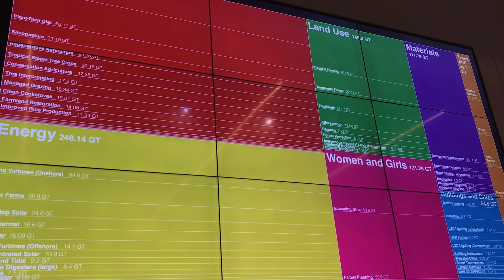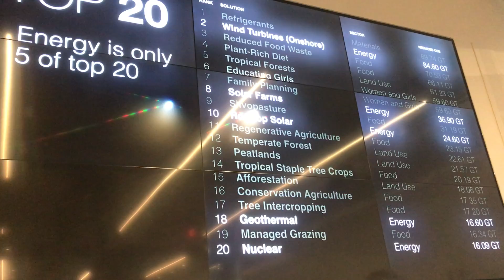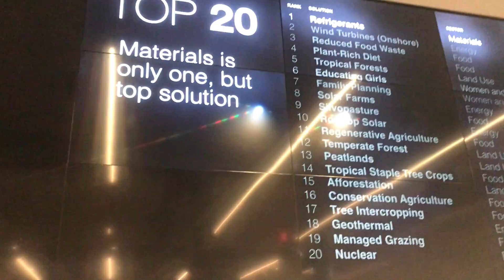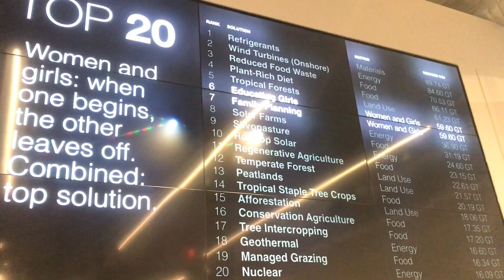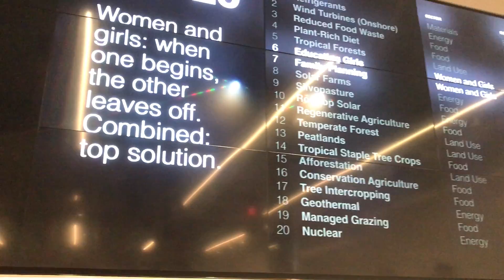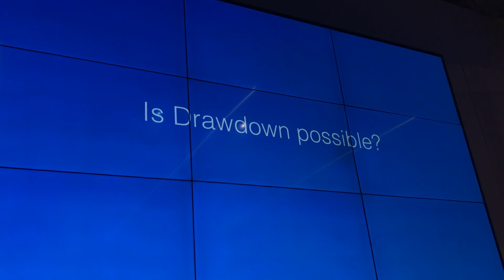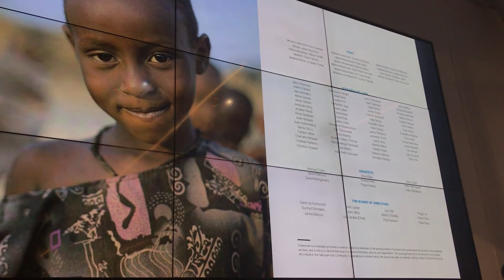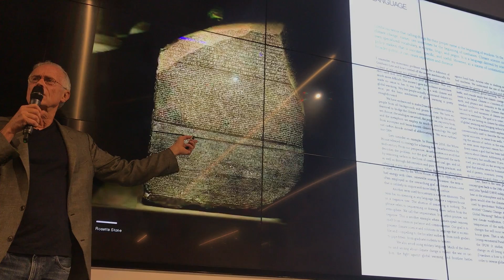Paul Hawken on Project Drawdown on climate change: reverse global warming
The World’s First Comprehensive Plan to Reverse Global Warming
Can we stop global warming in the next 30 years? This is the burning question of the 21st century and renowned environmentalist Paul Hawken will use our March What’s Now: San Francisco gathering to give his answer: Yes we can. We can keep the temperature of the Earth from rising past the critical mark of two degrees Celsius and actually draw down carbon out of the atmosphere to reverse the warming by 2050. We’re privileged to have the opportunity to host the first public event around the book launch of Project Drawdown.

Project Drawdown has identified the 100 best solutions that taken together could realistically keep us from catastrophe, and, at the same time, create the world we all want to live in. The team carefully measured the 80 solutions that are already up and running and modeled how they might be scaled up and carried out over the next 30 years. They also modeled the possibilities of the 20 solutions that are under development and could soon be utilized – several of which, like autonomous vehicles and the hyperloop, are rooted in the Bay Area. They then ranked all 100 solutions to see which ones make the biggest impact and should be prioritized by investors, city planners, business leaders, educators, and NGOs.

Paul Hawken, who will lead our conversation, is the editor of the book and the driving force behind the project. Paul is also about as much a manifestation of the San Francisco Bay Area as can be. His family has lived in the region for five generations – his grandmother on a farm where Apple’s campus now stands in Cupertino. Paul is both an intellectual and an entrepreneur who has pioneered the field of sustainability. He is the best-selling author of seven books, including The Next Economy, The Ecology of Commerce, Natural Capitalism, and Blessed Unrest. His book Growing a Business became the basis of a 17-part PBS series, which he hosted. Paul has started several companies in the natural food and sustainability sector, including the garden tool stores that were once a fixture around the Bay Area and other parts of the country: Smith & Hawken, as well as software company Metacode and OneSun Solar.